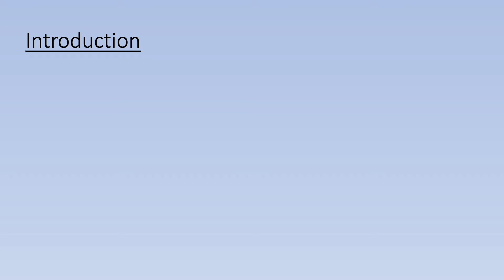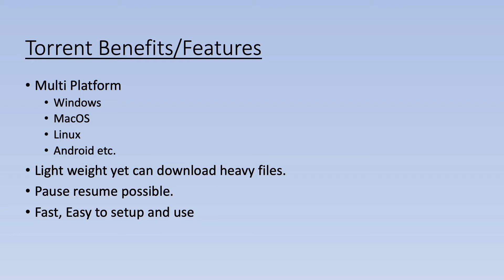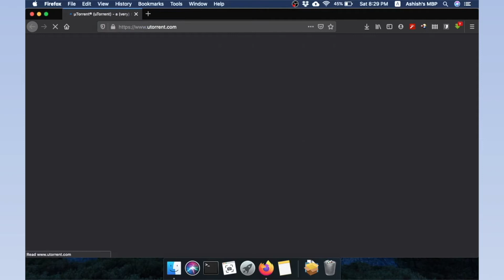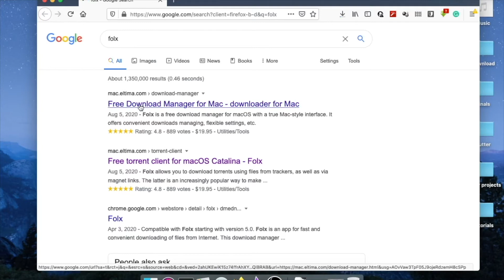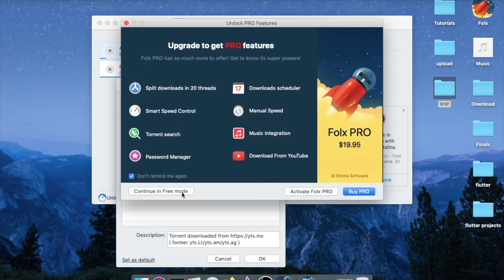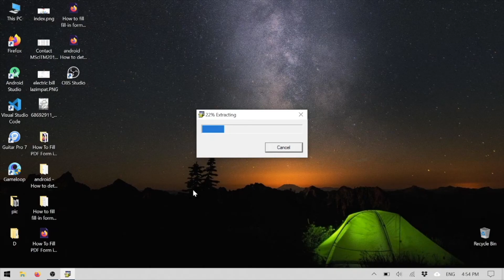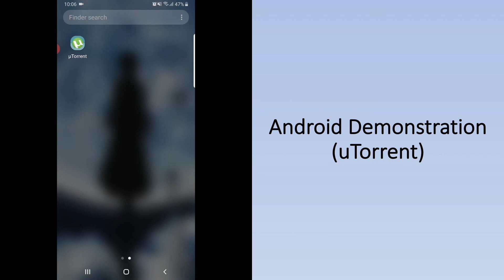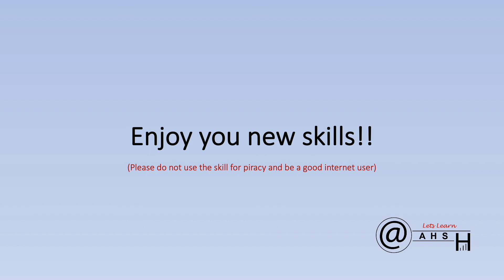Download using torrent (नेपालीमा) (Full tutorial)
Heard about torrent but confused what it is? Lets learn complete about the torrent system and tip and tricks to download your required files using a torrent. In this video we will be

Learning to use torrent and download the files on your phone, Mac or Windows devices.

From beginners to a Pro level Download-er using torrent system. Learn to search the torrent files as well as load them to download just anything you need.

(P.S. please be a good internet user do not use for piracy or anything illegal.)

Timestamp (Torrent zero to hero)

00:00 Introduction
00:18 Content List
00:50 Torrent and terms of torrent
04:08 How Torrents works
05:05 Features and benefits
07:11 Introduction to Torrent client (utorrent, folx)
08:35 Torrent client installation steps
10:37 uTorrent installation (Mac Demo)
16:43 Folx installation (MacOS)
19:20 Download torrent file/ use magnet link to download (folx + Mac)
25:44 uTorrent install and use (Windows)
29:55 Download torrent file/ use magnet link to download (utorrent + windows)
32:40 uTorrent Installation (Android Device)
34:23 Adding torrent file to utorrent (Android Phone)
36:50 Torrent sites (2020)
37:40 Important information about torrent service.

AhSh Let's Learn